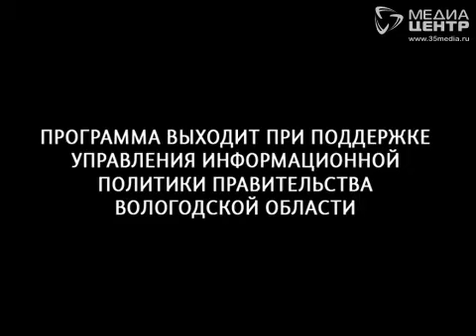Бессмертный полк 24.11.2014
Авторская программа, посвященная проекту «Бессмертный полк» в Череповце.